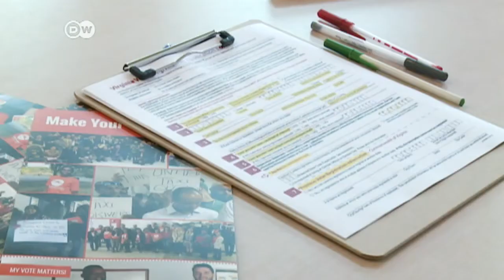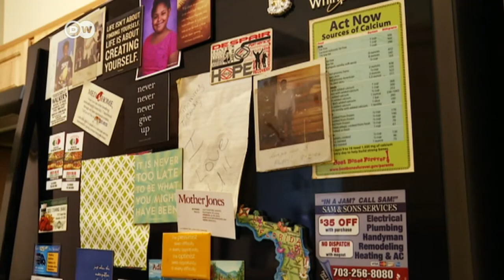Giving a voice to former felons | DW News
Almost six million Americans are not allowed to vote because they have been convicted of a felony. In Virginia, an important swing state, Governor Terry McAuliffe, a Democrat, is trying to restore voting rights to former felons. But it's an uphill battle.